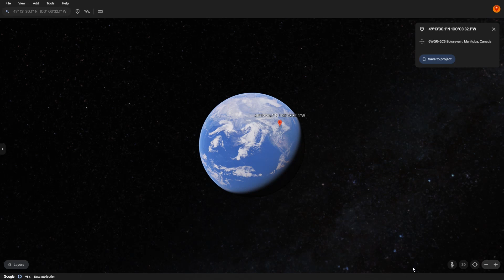I Found A Giant Turtle 🐢 🇮🇸 Holding Flags On Google Earth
We can find everything on google earth !